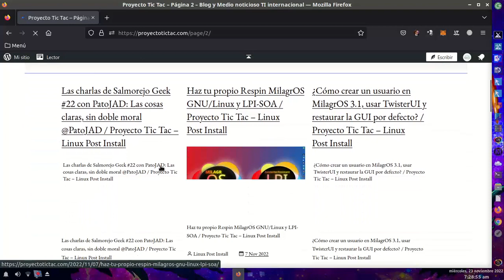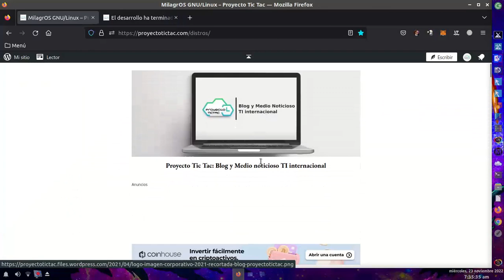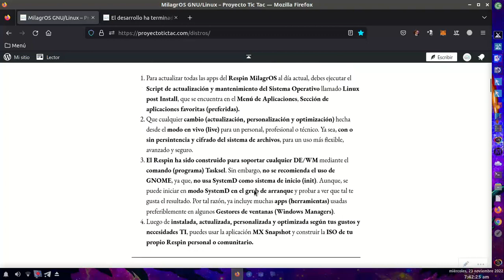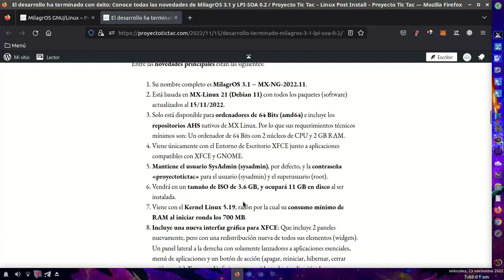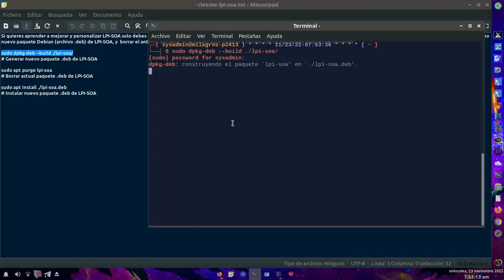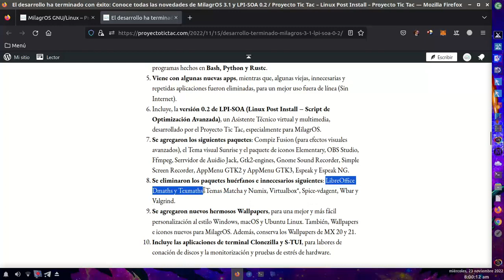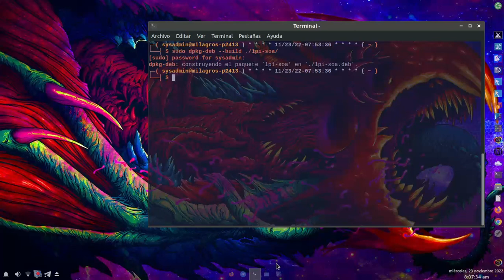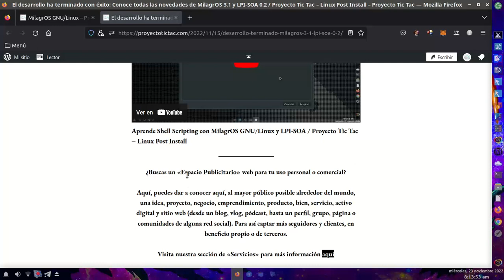Novedades sobre la web del Proyecto Tic Tac, el Respin MilagrOS 3.1 y LPI-SOA 0.2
En nuestro vídeo de hoy, mostraremos los nuevos cambios visuales de nuestra Web del Proyecto Tic Tac, e informaremos a detalle sobre las novedades finales incluidas en la ISO ya disponible en Archive.org, Mega y Telegram del Respin MX MilagrOS 3.1 con LPI-SOA 0.2, nuestro asistente técnico virtual y multimedia, ideal para aprender a crear "paquetes .deb" con Shell Scripting.